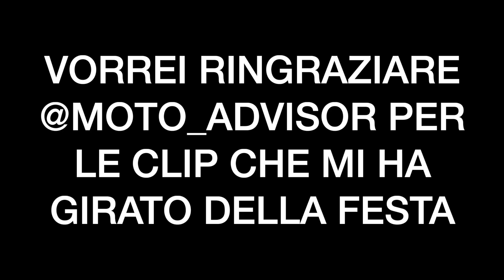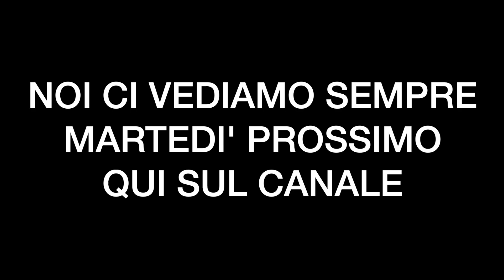PAZZO WHIP CONTEST E LIMITATORI SELVAGGI - GoBig Day 2022 Che Spettacolo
Una giornata pazzesca da pazzi veri a Malpensa per il GoBig Day 2022 organizzato da Angelo Pellegrini e GoBig Shop! Amici, sole, whip pazzesche e fotografi bravissimi hanno reso questa giornata memorabile...MEMORABILE!